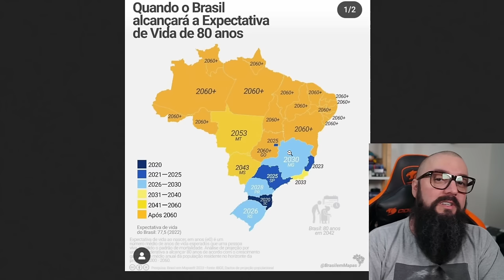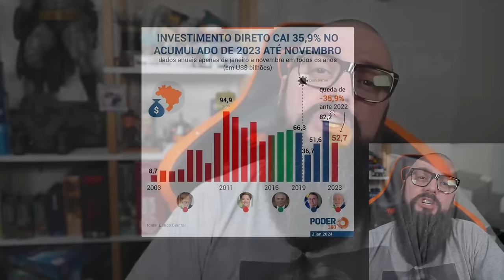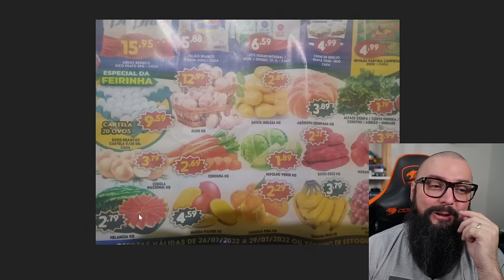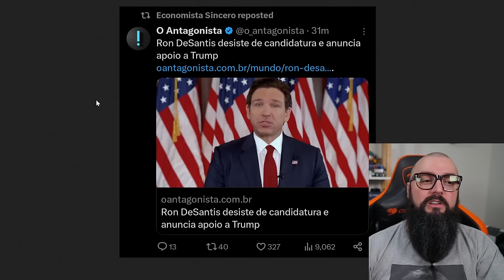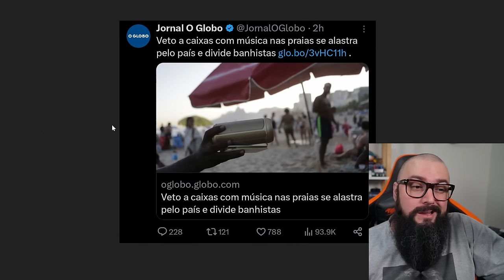Fazuelly News #69 - Nordestinos Vivem Menos ! Qual o Motivo?